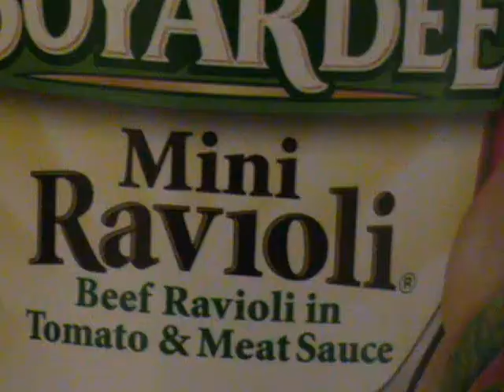spaghetti'os lollypop 0001